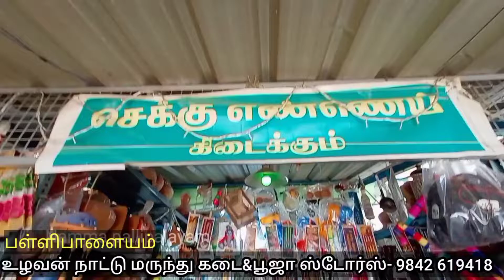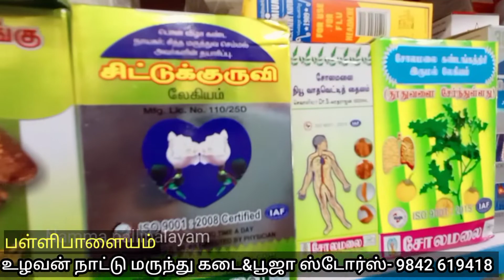அனைத்து விதமான மண் பானை பொருட்களும் பூஜை பொருட்களும் பள்ளிபாளையத்திலயே வாங்கலாம்|Namma pallipalayam